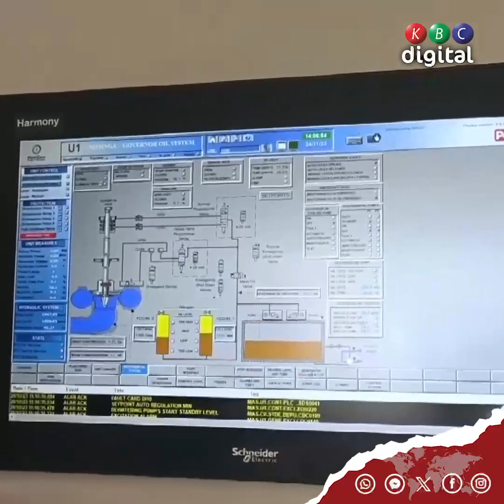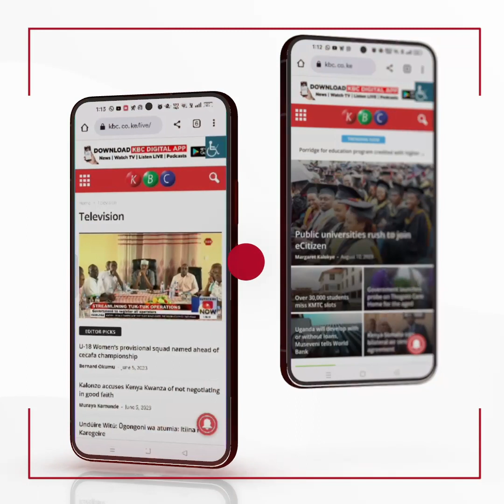The government has warned residents of Garissa and Tana River counties to move to higher ground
Interior PS Raymond Omollo urged the residents to heed the warning, adding that the government has assembled a national emergency centre that will coordinate emergency responses.